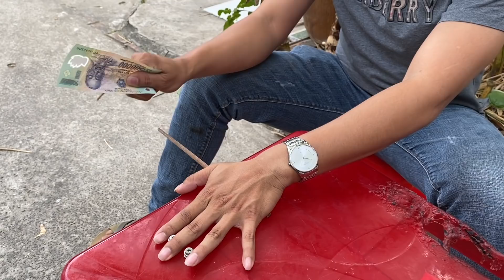Làm Sao Dùng Tờ Tiền 500k Chặt Đôi Chiếc Đũa Thưởng Ngay 5 Triệu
© Bản quyền thuộc về Công Thức TV
© Copyright by Công Thức TV ? Do not Reup